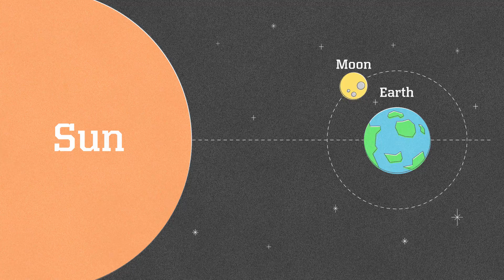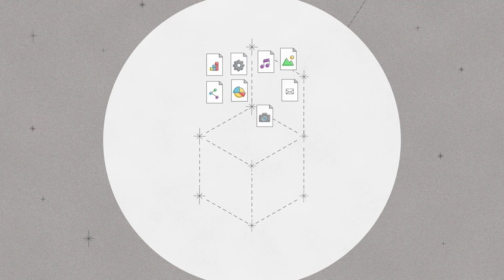Data Platform for Hadoop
NEC's large-scale distributed processing platform in the form of an appliance, achieves from batch processing to real time processing in one common platform. It employs “Apache Hadoop” for distributed processing of large scale data and “Apache Spark” that enables efficient in-memory processing and real-time processing.